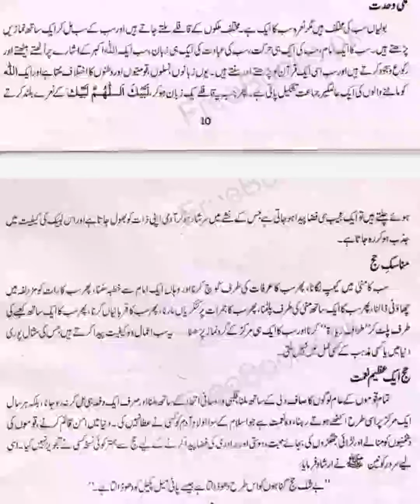Islamiyat || Class 8 || حج اور اسکی عالمگیریت (P3)